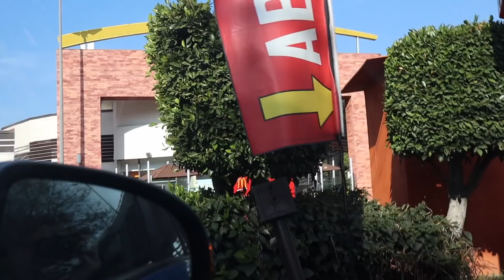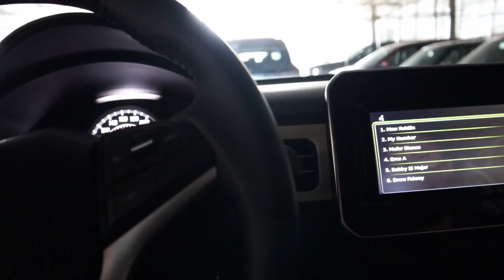COCHE NUEVO Y GATOS SÚPER MODELOS -NATHVIDAD día 20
¡Vlogs diarios de camino a Navidad!

También les dejo mis redes para que nos demos amor por otros lados: